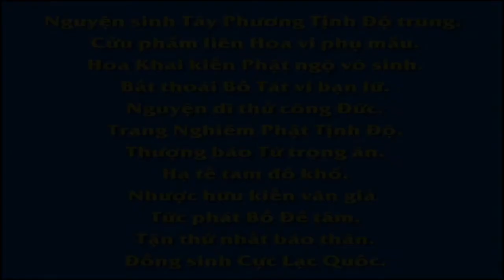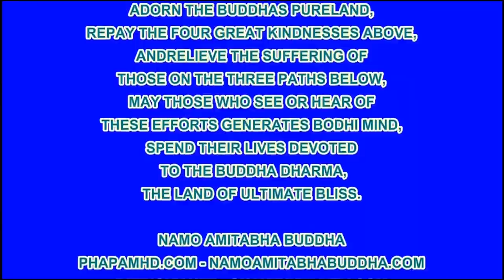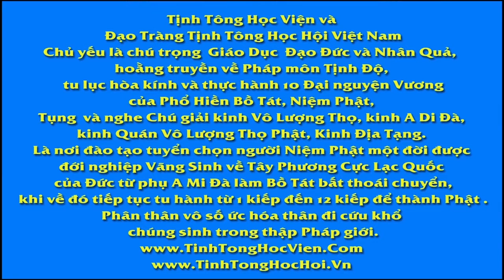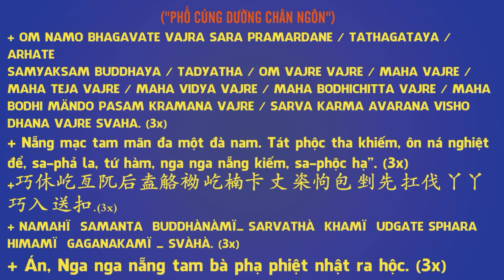45 60 Những điều nên áp dụng trong gia đình Vạn Thiện Tiên Tư An Sĩ Toàn Thư R